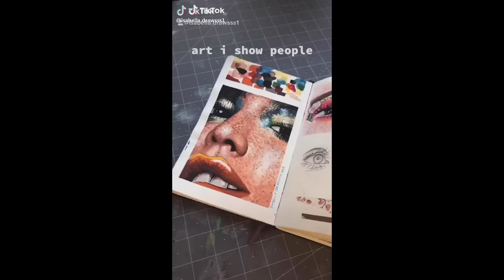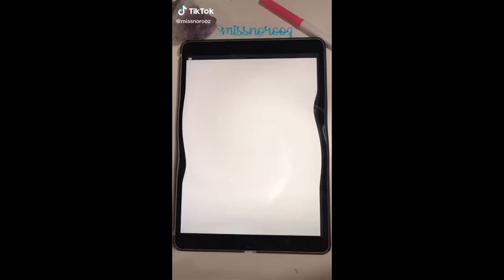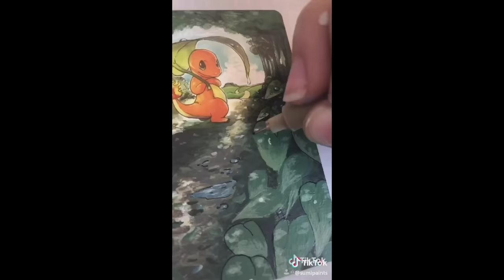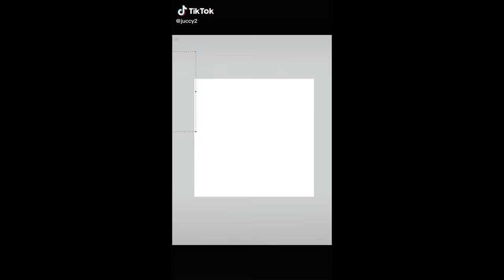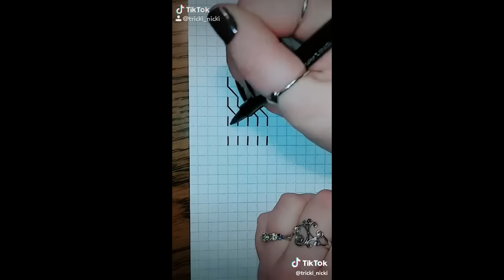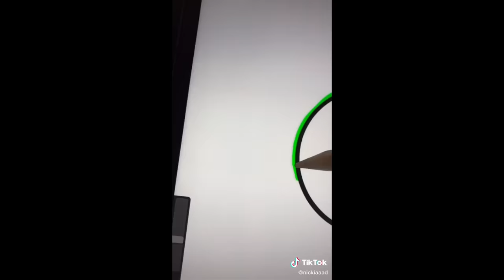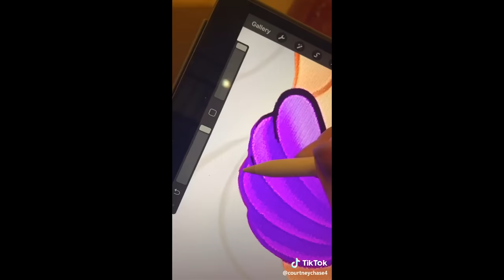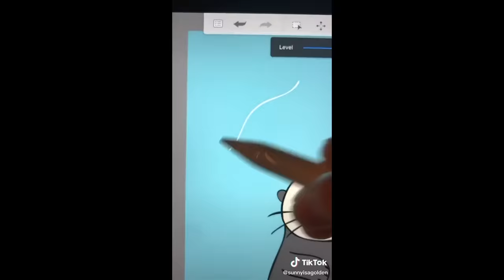1 hour of art tiktoks part 2!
1 hour of Art Tik Tok Videos Part 2!